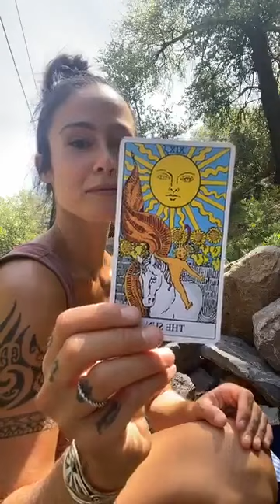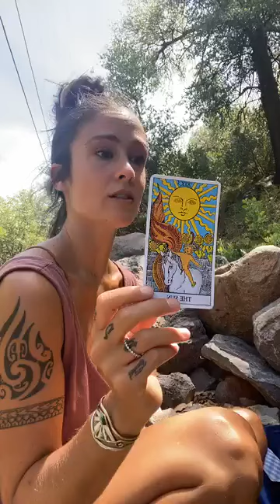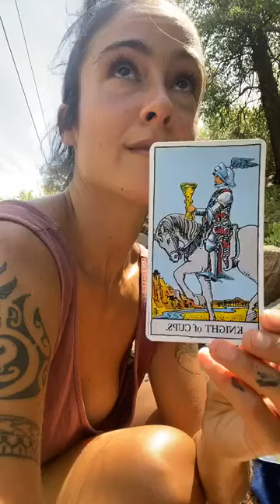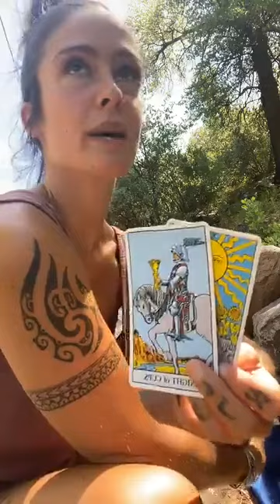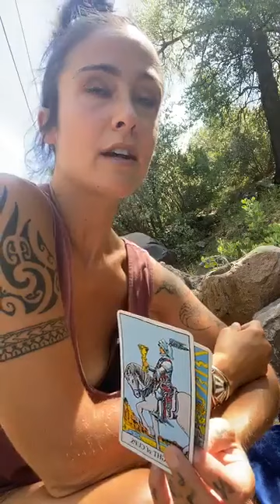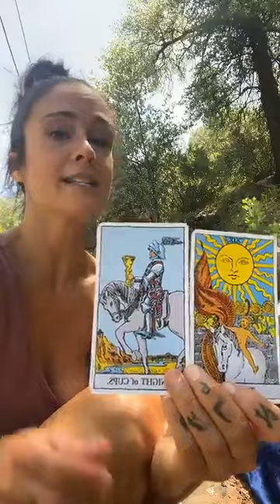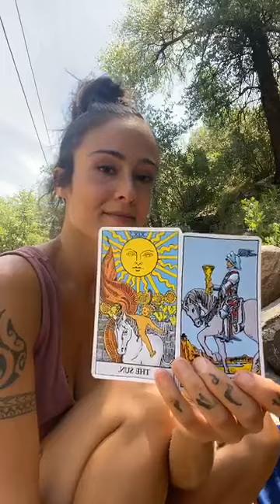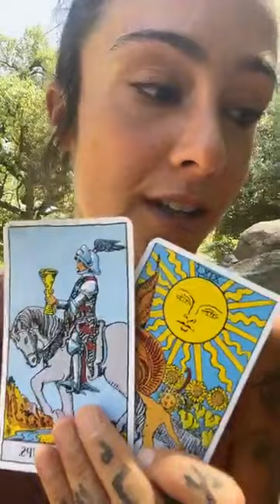Full Moon Activation May 2020 ASMR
Tune in to see what the Archetypal Alliance has to share in this auspicious time